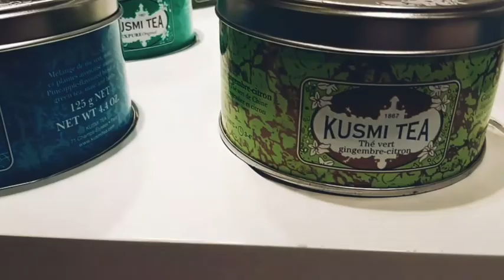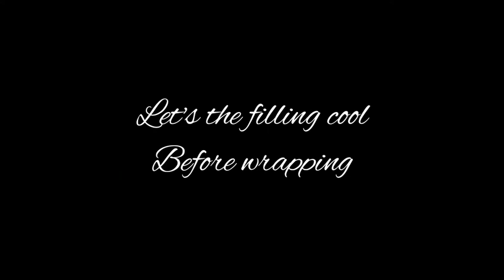Easy Spring Roll || Trying Kusmi Tea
Have you ever stuck and got no more idea to cook for your family?
It's happened to me all the time 🤣 and when I asked my husband idea, he said it's up to you ☺️.
Today, we making snacks. its always available in many Asian Restaurant in Germany and actually its easy to make.
My parents in law, like it so much.
I'm using available ingredients in my pantry but yet it delicious.

Ingredients
1 carrot
3 spring onion cut
100 gr thinly cut cabbage
200 gr minced beef

2 -3 tbsp oyster sauce
1 tbsp soy sauce

TIPS:
if you use cabbage or bean spring. dont cook it too long because it will make watery and its not crunchy.

I hope you enjoy my video and try to make this at home.

my Instagram : Asian Pawon in Germany